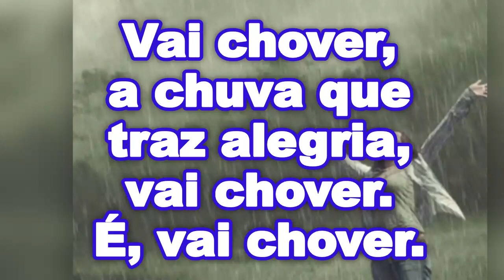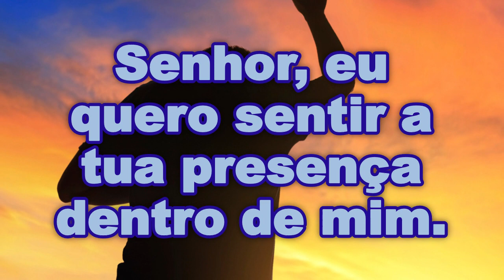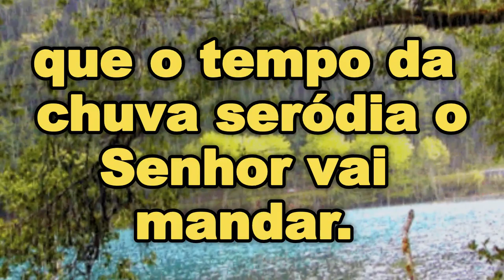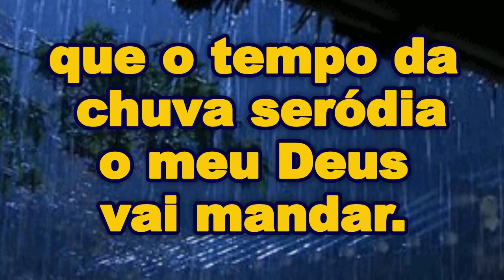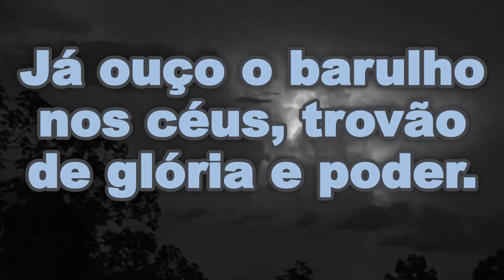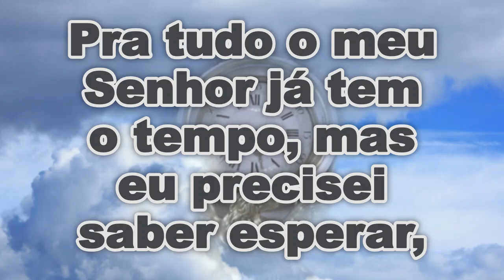Raquel Silva - Chuva Seródia - Voz e Legenda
Artista: Raquel Silva
Álbum: Chuva Seródia
Autor: Raquel Silva
Ano: 2011